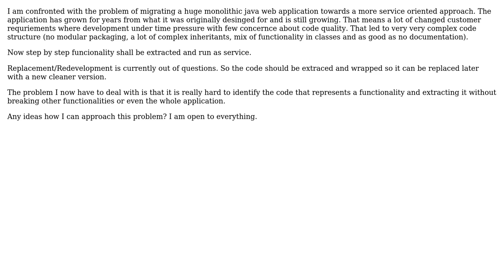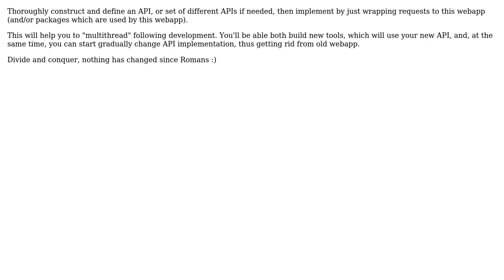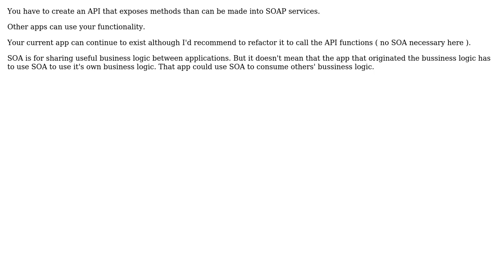Advise on How To migrate a huge monolithic java application towards something service-oriented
Software Engineering: Advise on How To migrate a huge monolithic java application towards something service-oriented

With thanks & praise to God, and with thanks to the many people who have made this project possible! | Content (except music & images) licensed under CC BY-SA | Music | Images & others | With thanks to user Tulains Cordova user Tarken user shabunc user gbjbaanb user FrustratedWithFormsDesigner and the Stack Exchange Network Trademarks are property of their respective owners. You are responsible for your own actions.